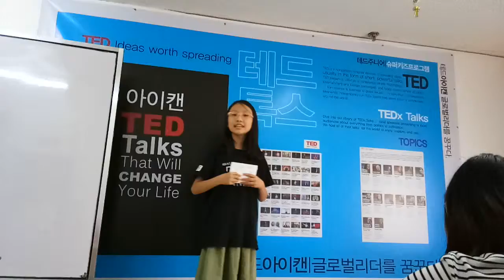I CAN SPEECH : Ha Seong Yeon : The Science of Spiciness